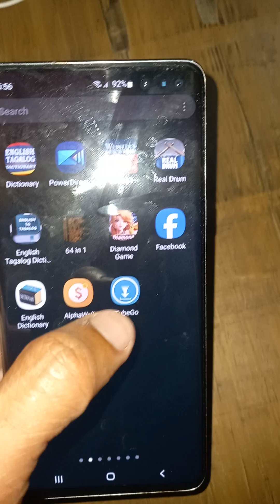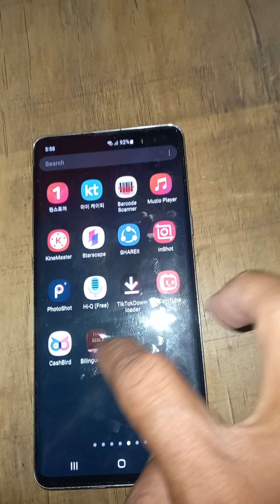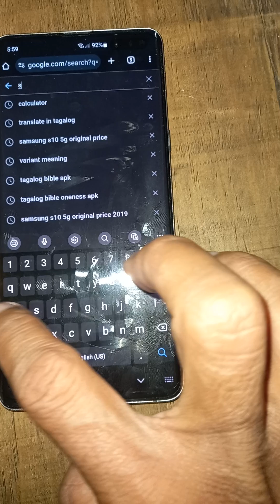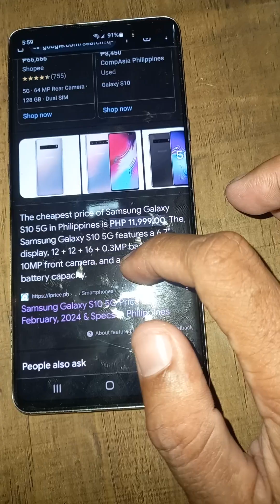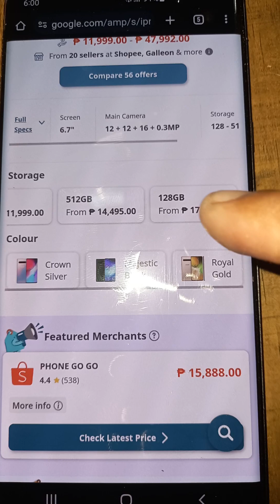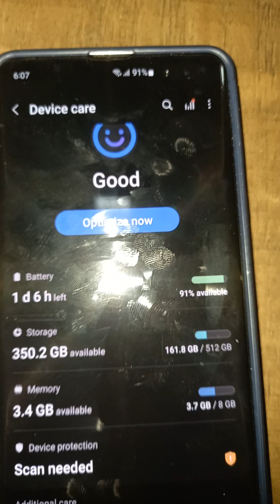SAMSUNG S10 5G SHORT REVIEW 2024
SAMSUNG S10 5G SHORT REVIEW 2024 ON FEBRUARY 19, 2024 5:56 PM